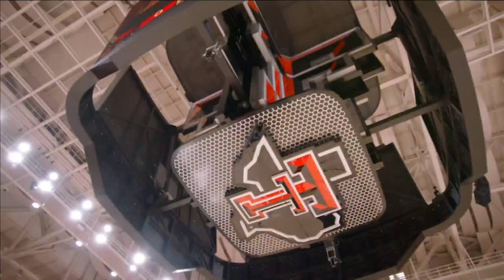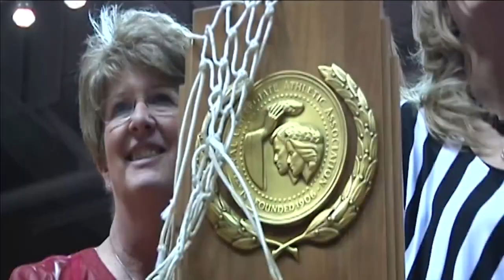Krista Gerlich introduced as Lady Raider Head Coach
The Lady Raider gets the chance to run her alma mater.